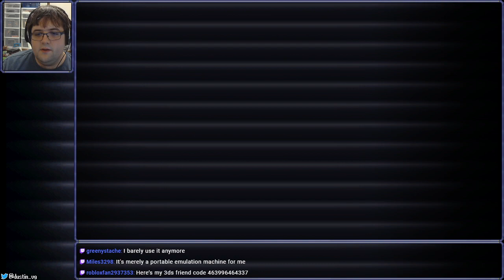[Stream] Spelunky 2 (Part 3)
MINE BOT 3000 IS BACK IN THE MINE. PICKAXE IS MOVING IN AN OSCILLATING PATTERN.

Streamed on November 26th, 2020 (post-Tomodachi Life)